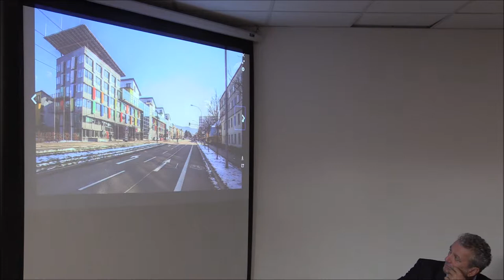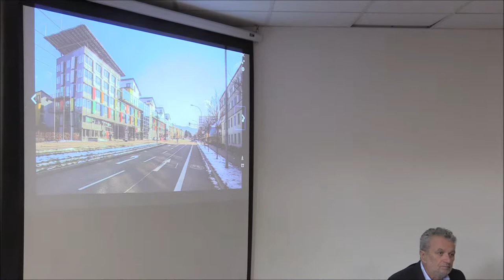Beseda STUŽ 4. 9. 2018 - Kraje, města a obce a sociální bydlení